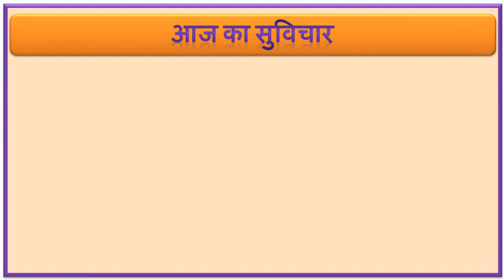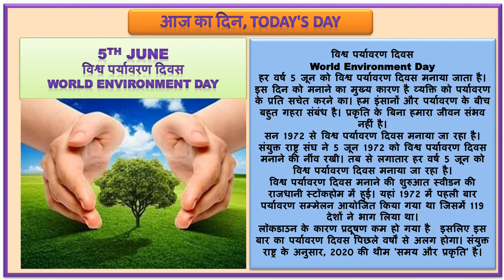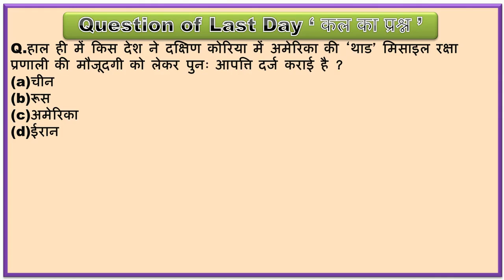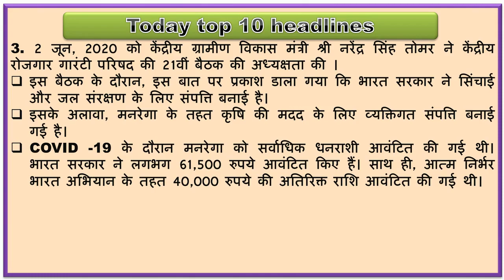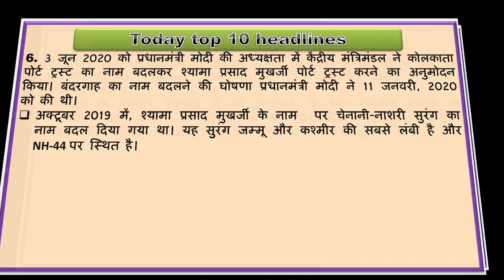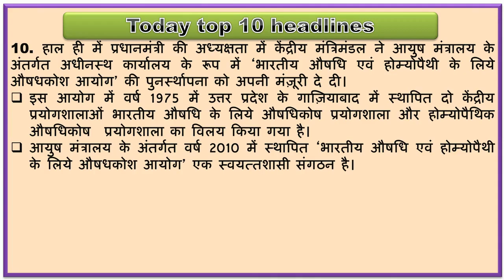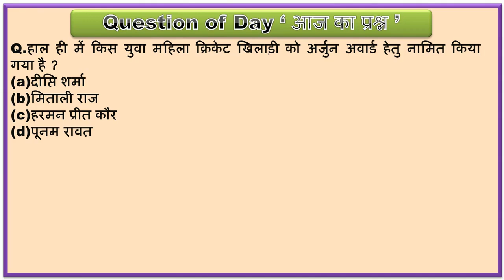5 June CURRENT AFFAIRS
Today Top Headlines Current Affairs Analyse your daily knowledge All competitive exams पूरा वीडियो देखो अगर अच्छा लगे शेयर जरूर करना. Join us here also. We are also on that channel for u 24X7. 😊😊✌️✌️